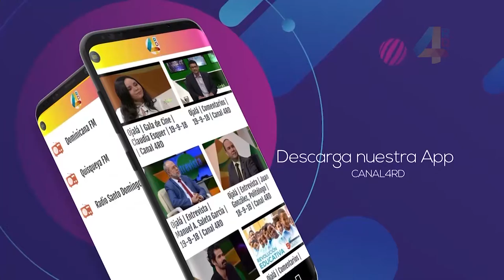Ojalá | Cita Cultural | Juan Freddy Armando y Miguel Pimentel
Juan Freddy Armando Director del Centro Cultural BanReservas  acompañado del señor: Miguel Pimentel, Director de Fodearte: Fomento y Desarrollo de las Artesanías.Luego del Boletín de noticias.